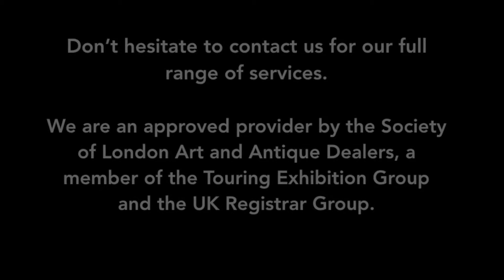'Emerging Patterns' - Artist in Focus - Sam Hodge - May 2019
Video: Courtesy and ©Sam Hodge and Renée Pfister, Ben Sound, Dream (music), with the assistance of Galina Matveeva, 2019.